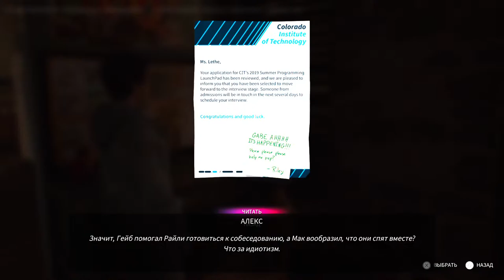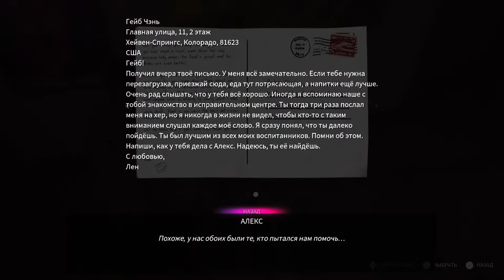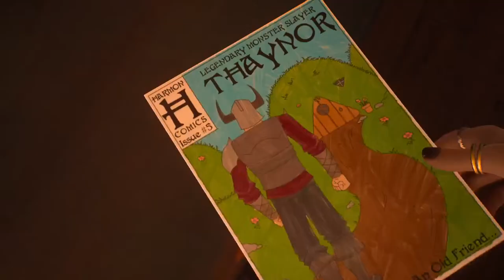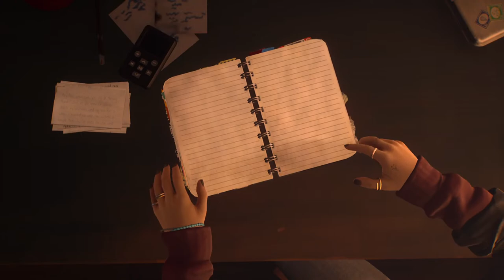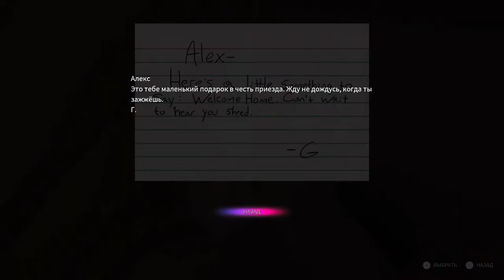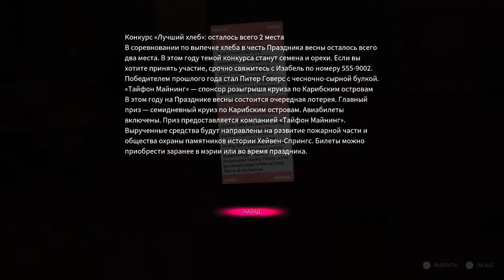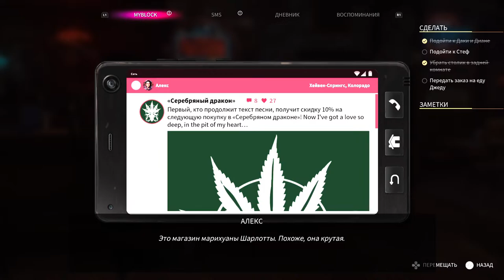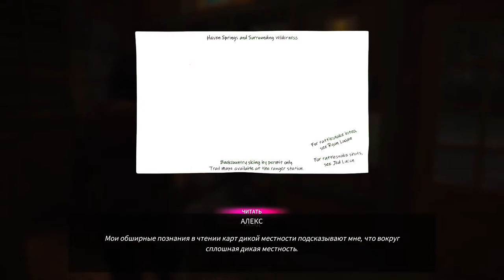LIFE IS STRANGE True Colors #2 (PS5)